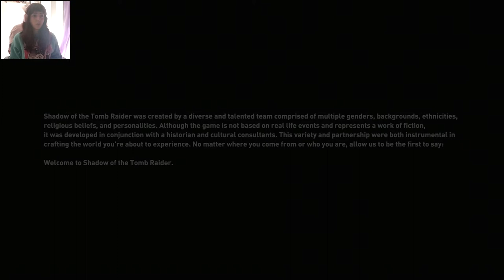Shadow of the Tomb Raider - Part 1 Full Gameplay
Been waiting for a long time to play this game,since Tomb Raider is one of my favorite games of all time!!I hope you enjoy my new gameplay and stich with me till the end.Your support helps a lot.

Shadow of the Tomb Raider is an action-adventure video game developed by Eidos Montréal and published by Square Enix. It continues the narrative from the 2015 game Rise of the Tomb Raider and is the twelfth mainline entry in the Tomb Raider series.Set shortly after the events of Rise of the Tomb Raider, its story follows Lara Croft as she ventures through the tropical regions of the Americas to the legendary city Paititi, battling the paramilitary organization Trinity and racing to stop a Mayan apocalypse she has unleashed. Lara must traverse the environment and combat enemies with firearms and stealth as she explores semi-open hubs. In these hubs she can raid challenge tombs to unlock new rewards, complete side missions, and scavenge for resources which can be used to craft useful materials.